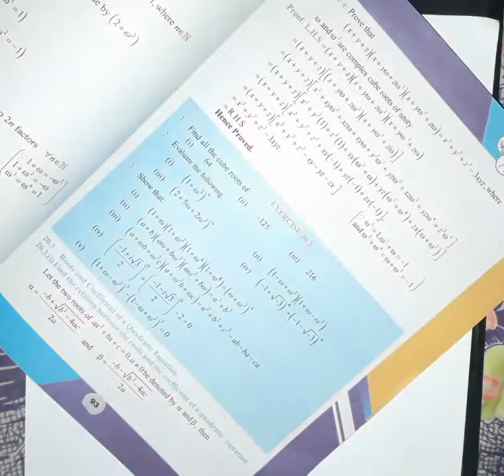Part 2) Exercise 20.2 questions 1 theory of quadratic equation chapter 20 class 10 New maths book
Exercise 20.2 theory of quadratic equations chapter 20 class matric New mathematics book